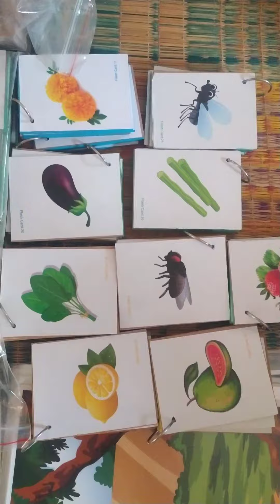எண்ணும் எழுத்தும் கற்றல் கற்பித்தல் உபகரணப் பெட்டி